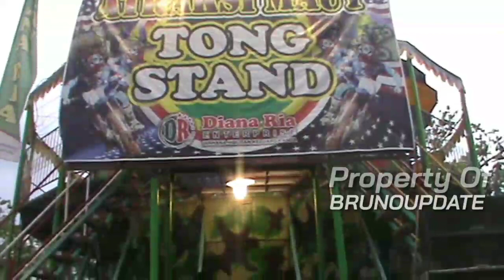BANYAK PERMAINAN PASAR MALAM di FESTIVAL DURIAN BRUNO